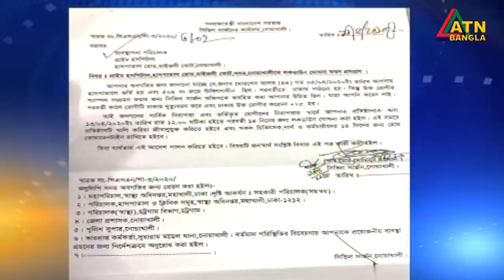এটিএন বাংলা প্রতিঘন্টার সংবাদ । 11am | 14.04.2020 | ATN Bangla Hourly News